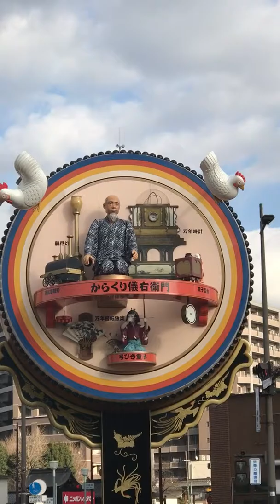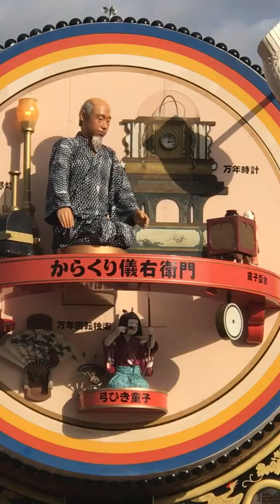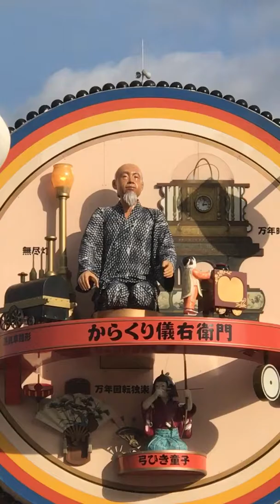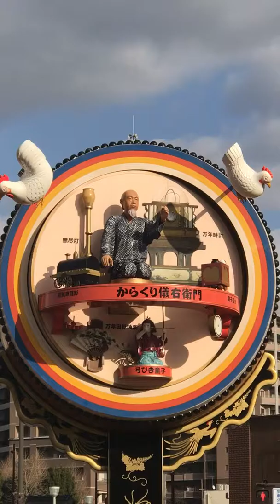からくり時計 福岡県JR久留米駅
なかなかに凝ってます。